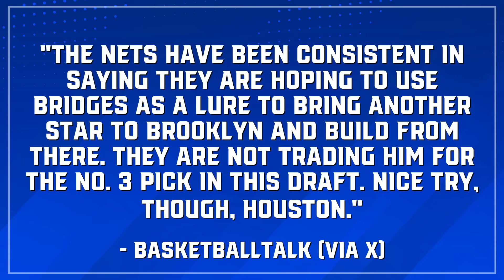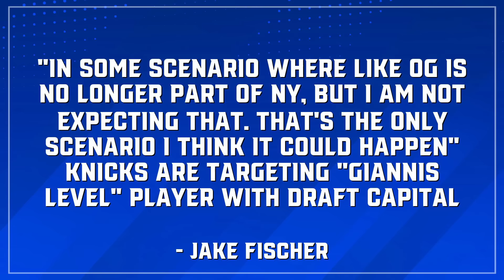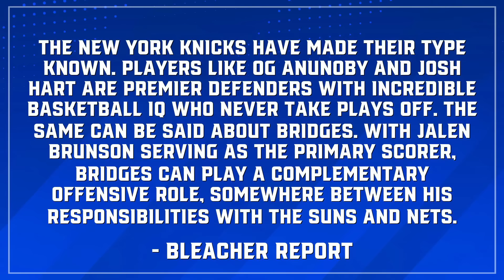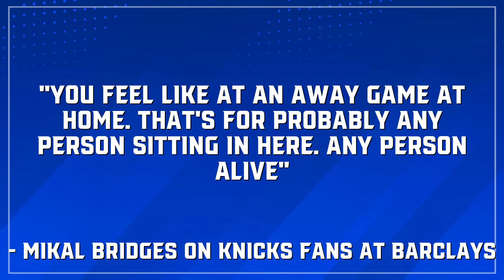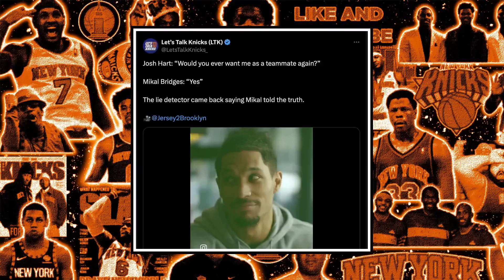MAJOR Mikal Bridges Knicks Update... | Knicks News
Recent reports have REVEALED the Brooklyn Nets future plans with Mikal Bridges and the New York Knicks TRADE plans for this summer and Chris Gallagher breaks down how these two are intertwined, and how this saga may be coming to an end very soon.